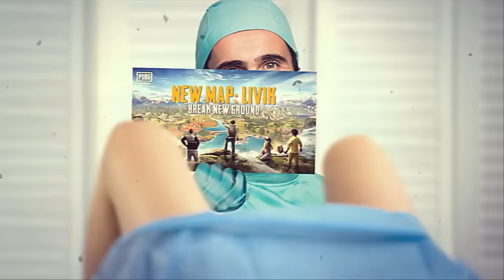CE MOVE DE GÉNIE ! 😯 (Among Us)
On joue à Among Us entre amis, et il y a un vrai niveau dans les parties ! 😯